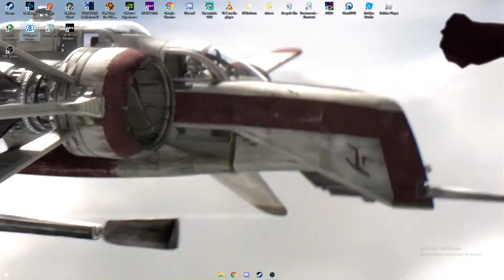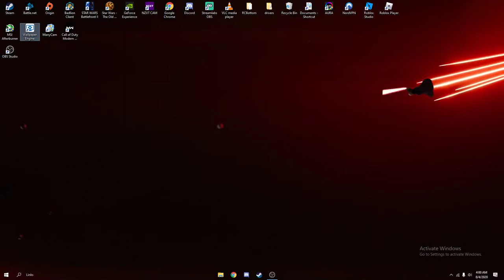palpatine shooting stars on my desktop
the wallpaper can be found on steam wallpaper engine. It is called "star wars shooting stars" and is made by Setahh

Bag Raiders

Producer: Bag Raiders
Composer  Lyricist: Bag Raiders